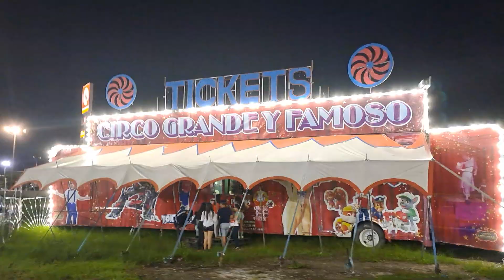Lista la gente para disfrutar del circo mundial en La Ceiba